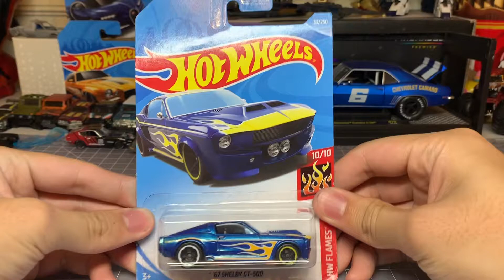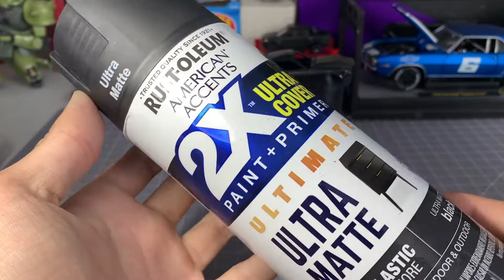How to Add Racing Stripes to Custom 67' Ford Mustang "Eleanor"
Eleanor is the Car that makes me fall in love with American muscle.
Trying my best to make the 1/64 scale replica as real as possible~